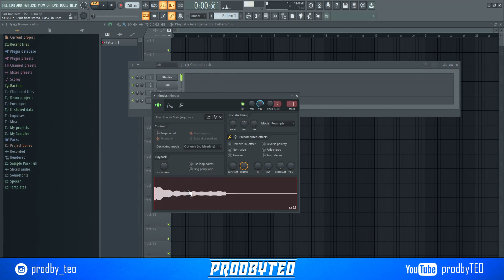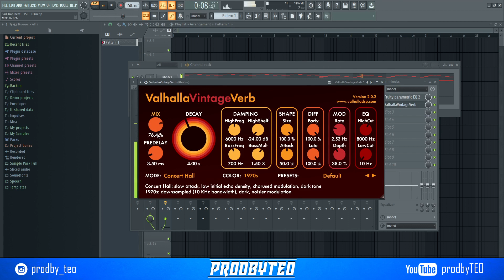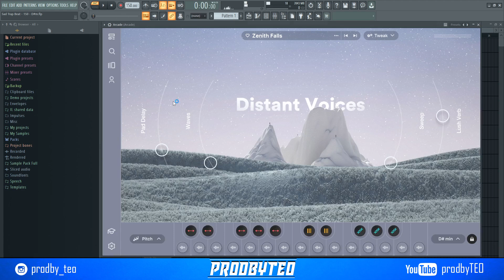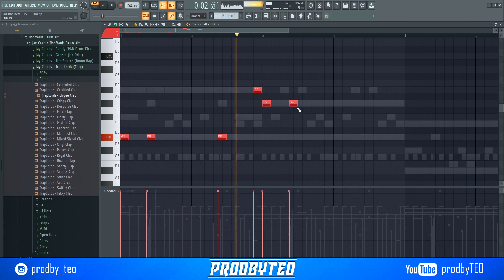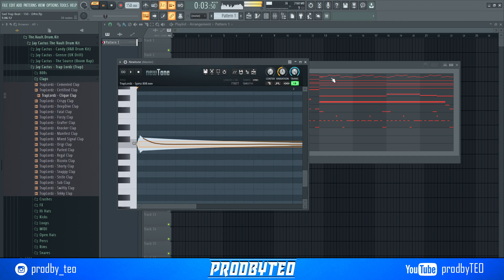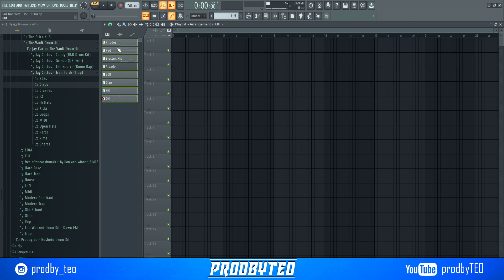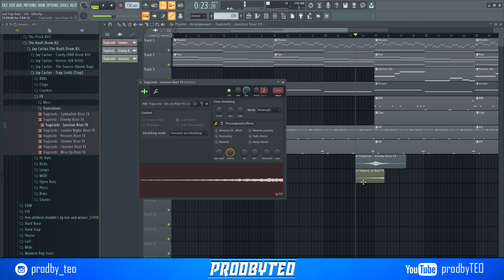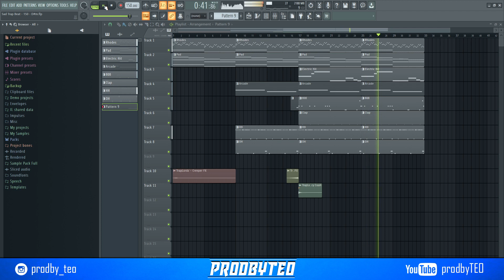HOW TO MAKE A HARD TRAP BEAT FOR MERO ( FL Studio )